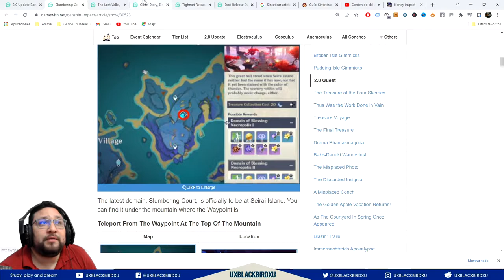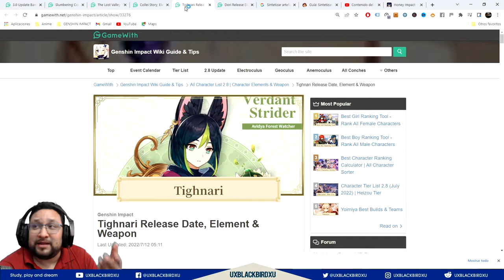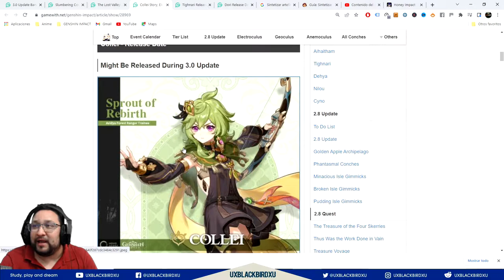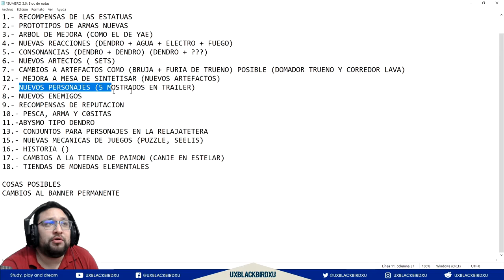✅ NUEVOS ARTEFACTOS Y MEJORAS AL SISTEMA 👍 | Sumeru 3.0 | 🌴🌴 cosas que vendran 🌴🌴 | Parte 03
0:00 intro
1:44 Nuevos artectos ( sets)
6:27 Cambios a artefactos como...
9:22 Mejora a mesa de sintetisar (nuevos artefactos)
15:53 Proximos temas a tratar
Conoce mas de mi y regalame tu opinion

Codigo Creador de Contenido en EPIC:
UXBLACKBIRDXU

OH EKATE
banners mas nuevos (ohekate)